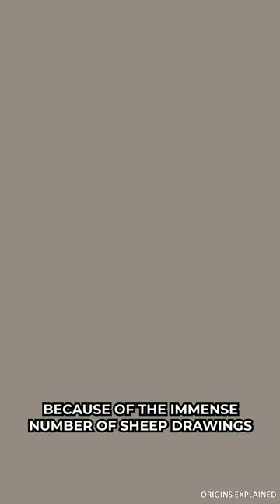The Incredible Coso Range In California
The Coso Range can be found near the towns of China Lake and Ridgecrest California. Here, you can see some of the most spectacular petroglyphs left behind by Native Americans thousands of years ago. The Coso Range is littered with images including those of bighorn sheep, giant shields, and human-like forms. The figures were made rather simply, by grinding and scratching designs into the surface of thousands of rocks. These are what we call petroglyphs, which are very different from pictographs. Petroglyphs mean the pictures were carved from the rock, while ancient pictographs were painted. Just in case you were confused.